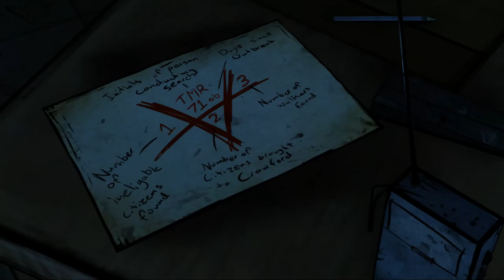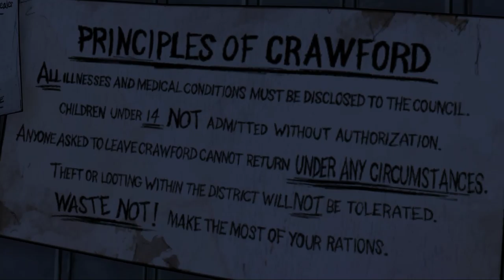Let's Play The Walking Dead #19 Was geschah in Crawford?